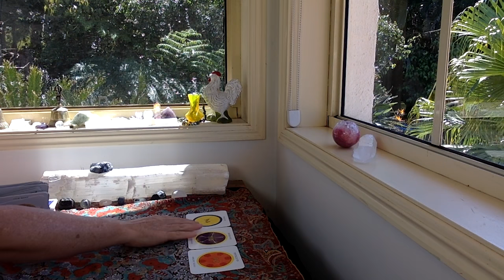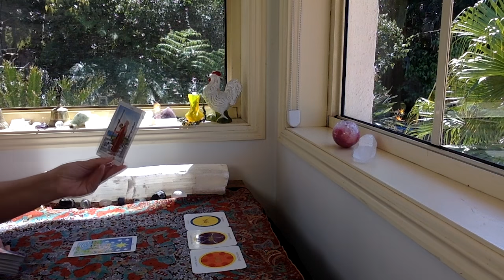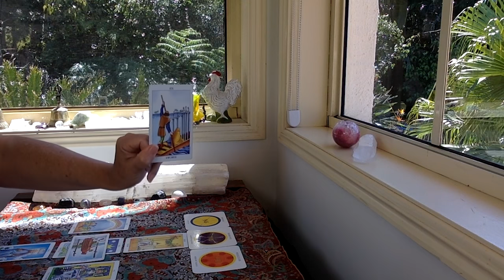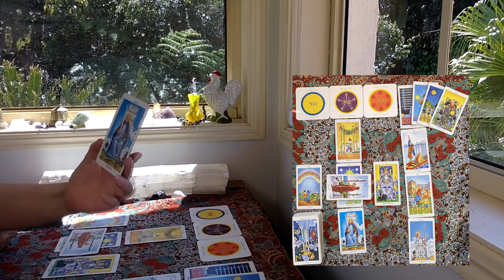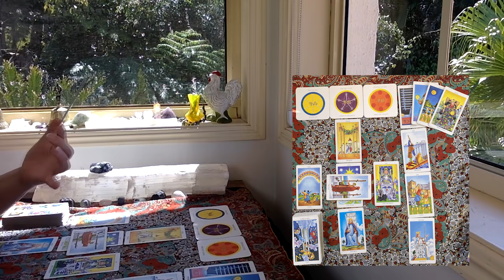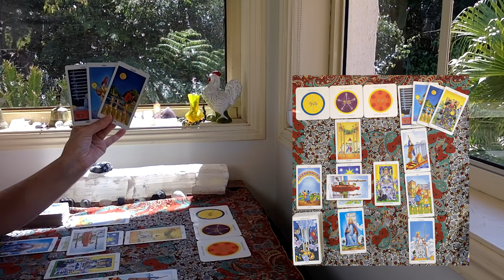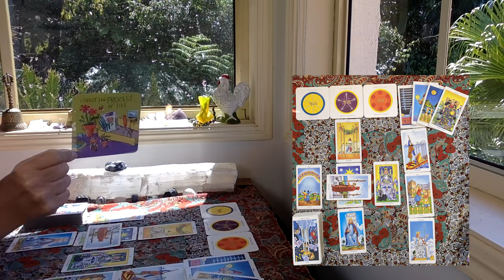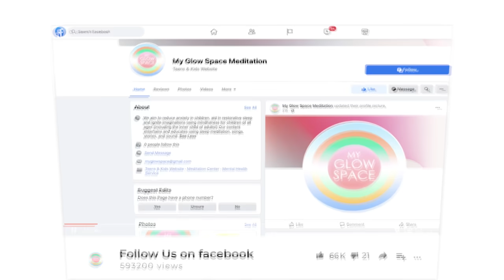AQUARIUS TAROT "A MOMENT OF BRILLIANCE!!!" SEPTEMBER 16-30th 2021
The cards I use are:
The Rider Waite
Ethereal Visions by Matt Hughes

GreenLion Goddess